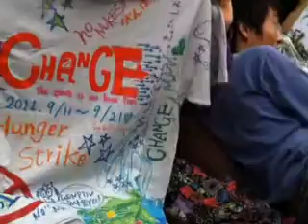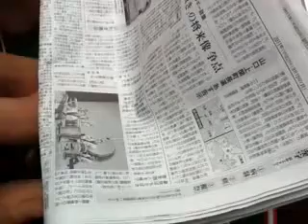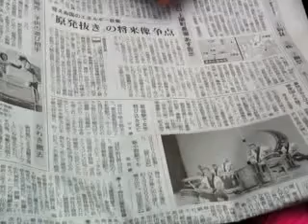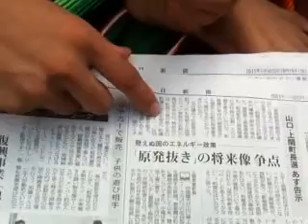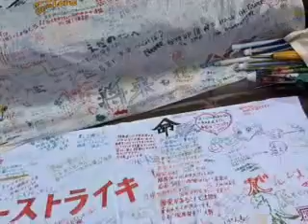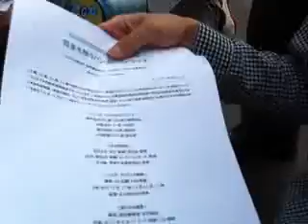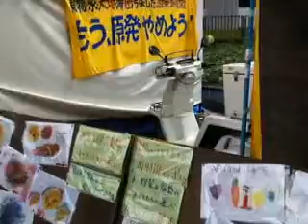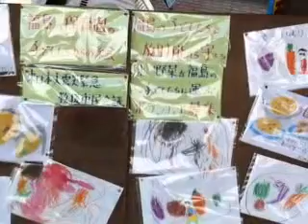110918 経産省前ハンスト９日目 #02